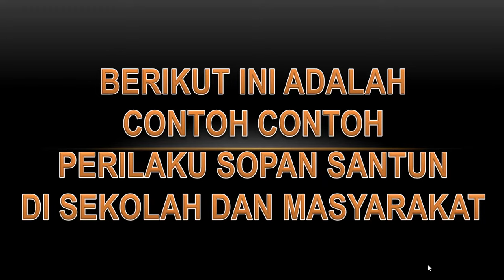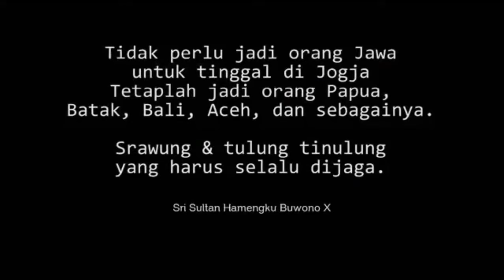4 CONTOH INSPIRATIF SOPAN SANTUN Di SEKOLAH DAN DI MASYARAKAT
Sopan santun dengan orang tua
Sopan santun bertanya
sopan santun dengan teman sekolah
menolong sahabat

Materi Pelajaran PAI Kelas 9 semester 2